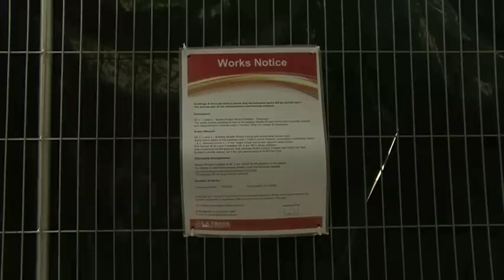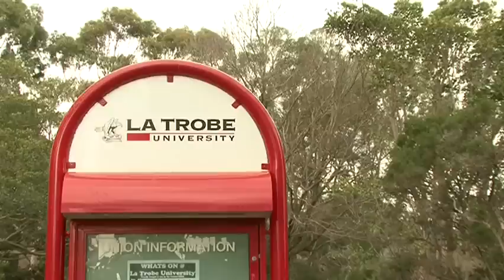New Muslim Prayer Room Latrobe University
A practice project for uni. A three-minute news piece on any subject.